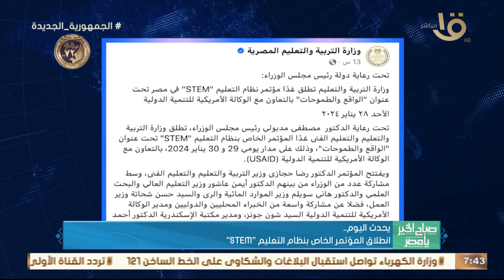انطلاق المؤتمر الخاص بنظام التعليم "STEM"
صباح الخير يا مصر | انطلاق المؤتمر الخاص بنظام التعليم "STEM"